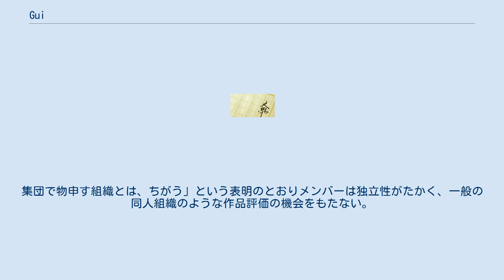Gui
gui（ギ）は昭和54年（1979）創刊の日本の文芸雑誌。
昭和10年（1935）に北園克衛が主宰したVOU（ヴァウ）クラブを源流とし、藤富保男、奥成達、山口謙二郎が中心になって発刊した。
平成29年四月時点で通巻110号を発行している。
 昭和53年（1978）に北園克衛が死去しVOUクラブは解散、機関誌「VOU」は通巻160号をもって終刊した。
前年の1977年にVOUクラブ員になったばかりの奥成達は北園克衛と親交が厚かった藤富保男とともに船木仁、高橋昭八郎、伊藤勲などの元VOUクラブ員の有志をとりまとめ、1979年のエイプリルフールにguiを創刊した。
誌名については「guitarのguiと発音する」と説明されていることから「ギ」、また会話のなかでは「ギー」などと呼ばれている。
当初からguiは主宰者をおかず、事務局と呼ばれるポストに割り当てられたメンバーが会計事務から誌面制作まですべてを運営する。
 参加者に編集者や文筆家が多く、また日本のジャズ界に影響をもつなど、誌面は奥成達のサブカルチャー的・1970年代的な交遊を色濃く反映している。
「このguiに集った仲間は、今どこかの誌上で活躍している小説家、ヴィジュアル・ポエト、デザイナー、詩人、イラストレーター、写真家、漫画家といった連中である。
自分を律するためには同人雑誌がベストだと信じて集ったのが、このguiである。
そのため、ここはコリツムエン、キゼンたるエゴの羽根をのばすのには、絶好の競技場である。
集団で物申す組織とは、ちがう」という表明のとおりメンバーは独立性がたかく、一般の同人組織のような作品評価の機会をもたない。
ただしVOUの習慣を踏襲して定期的に例会がひらかれている。
 詩誌として分類されることが多いものの掲載作品は詩歌にとどまらず小説・エッセイ・日記まで多岐にわたり、また写真や絵画作品の比重もたかく、メンバーは「いわゆる「詩」（というカテゴリー）の外に立つ「詩愛好者」」であると解説されている。
 （通巻110号、2017年4月発行）